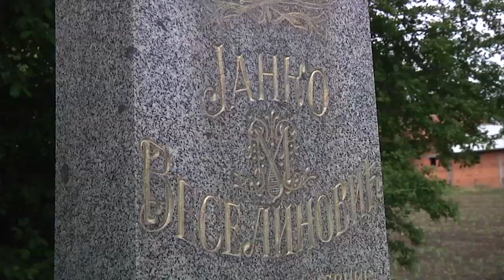JANKOVI DANI 2021. - GLOGOVAC 13. MAJA